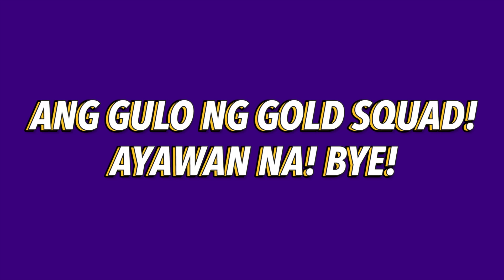JOJOWAIN O TOTROPAHIN BA NI SETH AT KYLE | The Gold Squad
How will Andrea and Francine react if the GS boys do the Jojowain o Totropahin challenge?! Watch up squadmates and enjoy this latest vlog from your favorite teen idols!